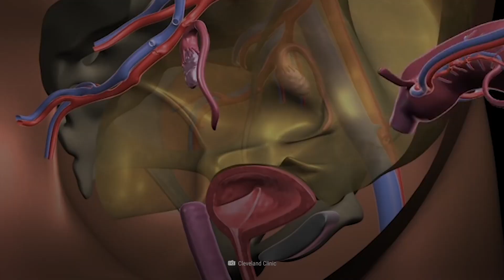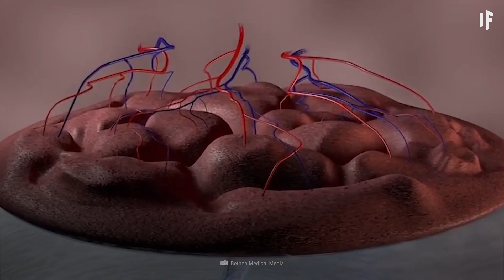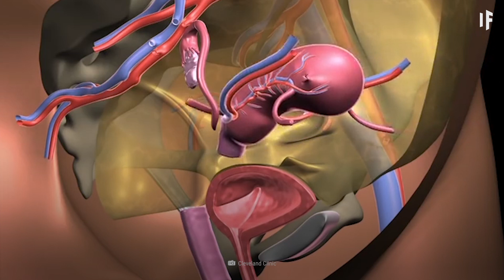E se os homens pudessem engravidar?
Mudanças de humor, enjoos matinais, dores nas costas e muita reclamação de desconforto. Assim seria a gravidez para um homem.

Como os homens poderiam engravidar?

Por que a gravidez seria perigosa para eles?

E como a sociedade mudaria se qualquer pessoa na Terra pudesse engravidar?